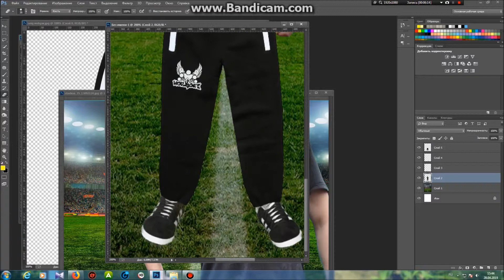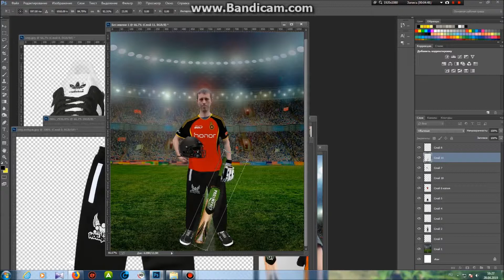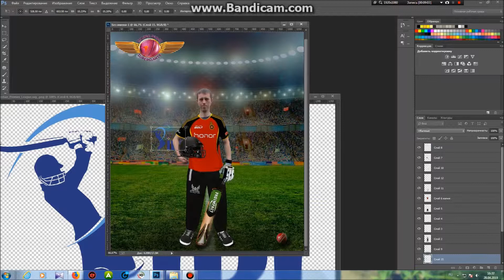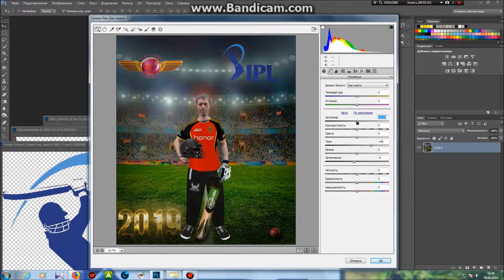Фотошоп.Жизнь игра.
Жизнь игра,а люди в ней актёры...